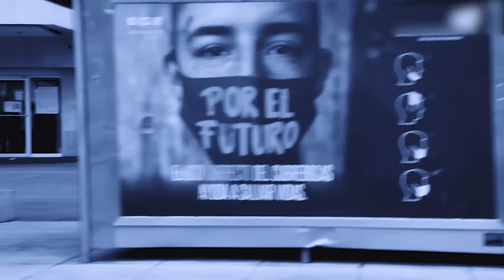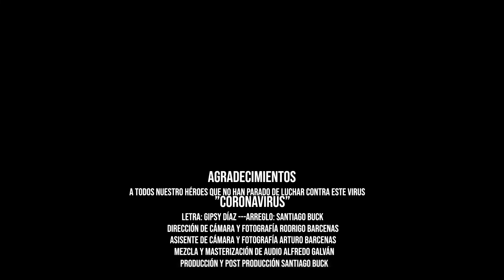Así nos dejó esta pandemia -CABOCLO-CORONAVIRUS- covid-19.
Letra abajo de esta reflexión.

Con la situación que estamos viviendo del CORONAVIRUS (COVID-19) decidimos componer esta canción, "CORONAVIRUS". En ella reflejamos nuestro sentir y la situación por la que personalmente estamos pasando como músicos y personas.

Quisimos dejar una pequeña contribución en el mundo donde cada persona puede asumir suya la canción, que esta los represente y puedan así darle su interpretación propia.

También nos invita a reflexionar sobre nuestras medidas precautorias. Debemos cuidarnos para evitar esta enfermedad, no propagarla y sobre todo cuidar a nuestros seres queridos y así lograr terminar menos golpeados esta pandemia.

Esperamos que este tema sea de su agrado y a la vez sea un recordatorio o un llamado a la responsabilidad. Esta pandemia nos ha alejado físicamente pero nos ha unido más. ¡AXÉ!

CORONAVIRUS

TENGO EL PRESENTIMIENTO DE QUE NADA VA A CAMBIAR
ESTE PINCHE COVID NUNCA VA A TERMINAR.

SOLA EN LA CASA ESTOY METIDA, ENCERRADA
¿HASTA CUÁNDO, AQUÍ YO VOY A ESTAR?

CORONAVIRUS, CORONAVIRUS
CORONAVIRUS DAME UN RESPIRUS (X2)

ME DIJERON QUE NO USARA CUBREBOCAS
PORQUE DE NADA ME SERVIRÍA,
AHORA SI NO ME LO PONGO
ENTONCES ES SEGURO QUE PONGO EN RIESGO MI VIDA.

¿QUIÉN DIJO ESO?
TAL TONTERÍA, YA NI RECUERDO,
A LO MEJOR FUE CULPA MÍA, MIA

Ehhhh ehhhh

LA GENTE SE ESTÁ VOLVIENDO LOCA
YA NO SE BESAN, NI SIQUIERA SE TOCAN
YA NO HAY DÓNDE IR A BAILAR
YA NO  HAY JUEGO NI DE PELOTA

DE TODO LO SUCEDIDO YO ME ADMIRO
ESTÁ ACABANDO ESTE CORONAVIRUS
NO HAY TRABAJO ¿QUÉ HAGO CANTO O ME RETIRO ?

AYYY

YA HASTÁ ME OLVIDÓ DE COSAS
TENGO EN LA MENTE LAGUNAS
ME PREOCUPA MI FUTURO
Y NO APARECE LA VACUNA

NO HAY TRABAJO ¿QUÉ HAGO? ¡CANTO MI RETIRO!

UNO DIJO ESO ES MENTIRA Y CONTAGIÓ AL VECINO

CORONAVIRUS CORONAVIRUS
CORONAVIRUS
DAME UN RESPIRUS (X2)

ES QUE YA NO SE MUEVE
YA NO SE MUEVE
EL COVID 19